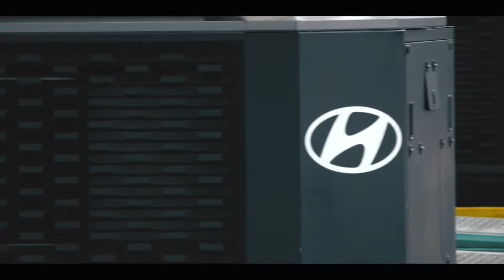Hyundai Motorsport | PURE ETCR @ Vallelunga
Marking the beginning of a electrified era, Hyundai delivered a strong performance in first-ever all-electric touring car championship, PURE ETCR. Watch the highlights of the two electrified performance cars, the Veloster N ETCR and RM20e.